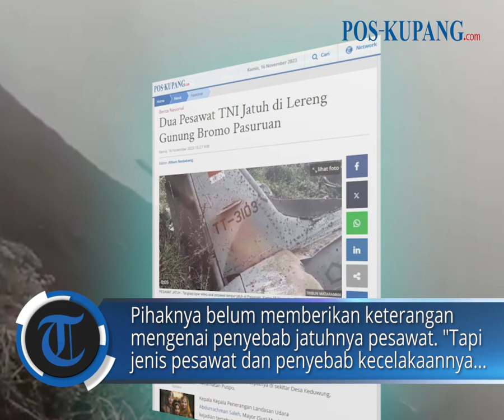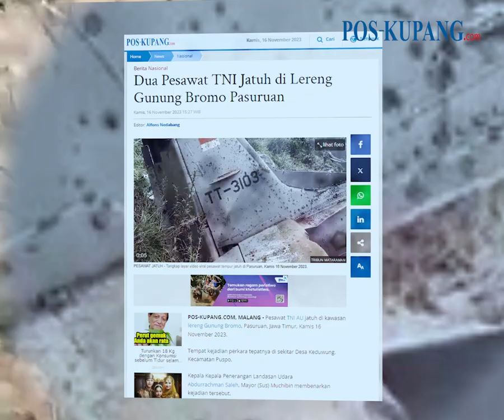Dua Pesawat TNI AU Lanud Abdurrachman Saleh Jatuh di Lereng Gunung Bromo Pasuruan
POS-KUPANG.COM - Pesawat TNI AU jatuh di kawasan lereng Gunung Bromo, Pasuruan, Jawa Timur, Kamis 16 November 2023.

Tempat kejadian perkara tepatnya di sekitar Desa Keduwung, Kecamatan Puspo.

Kepala Kepala Penerangan Landasan Udara Abdurrachman Saleh, Mayor (Sus) Muchibin membenarkan kejadian tersebut.

"Benar, itu pesawat milik Lanud Abdul Rahman Saleh," ungkap Mayor (Sus) Muchibin.

Pihaknya belum memberikan keterangan mengenai penyebab jatuhnya pesawat.
Kamis, 16 November 2023 (POS-KUPANG.COM,Alfons Nedabang)

Artikel ini telah tayang di Pos-Kupang.com dengan judul Dua Pesawat TNI Jatuh di Lereng Gunung Bromo Pasuruan

Vp        : Jocc